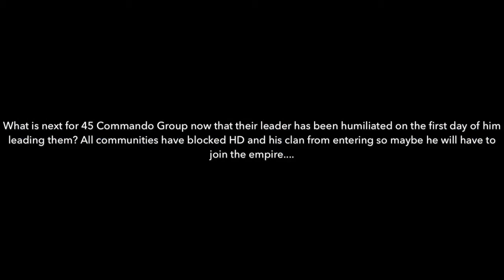Assassination of HD-IMP4CTZ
HD caused the downfall of the 24th by starting a coup and leading an uprising. He is being treated as a war criminal and is banned from every milsim community due to his actions.